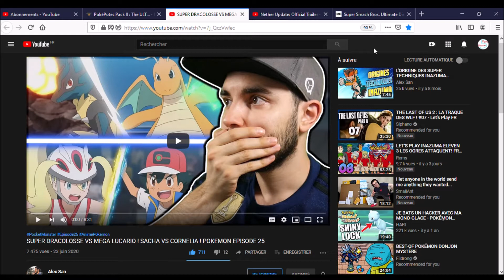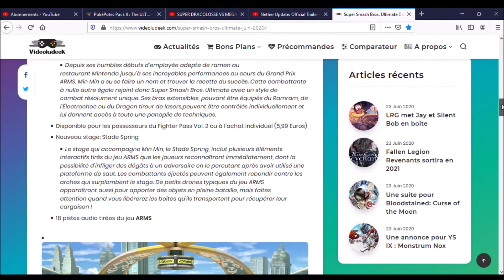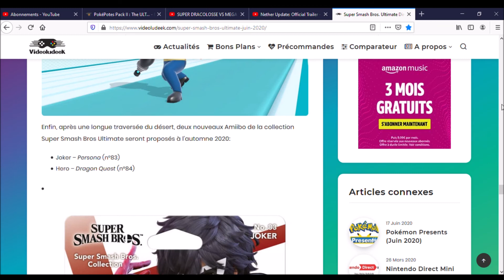PokéNews #208 : Min Min dans Smash, Minecraft 1.16 sortie et la reprise de l'animé Pokémon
Nouveau PokéNews ! On parle de Smash Bros, Minecraft et Pokémon.